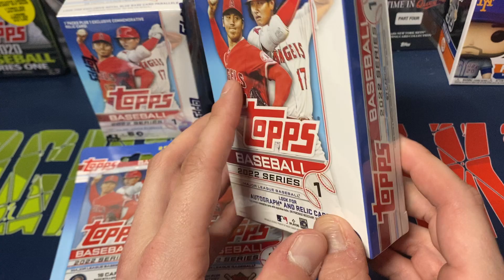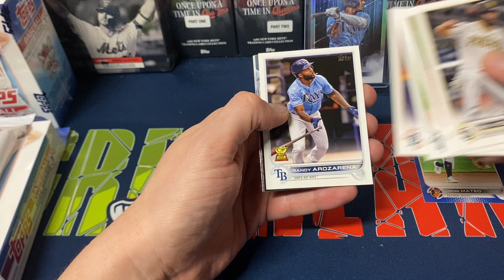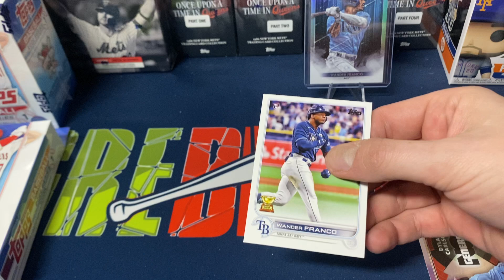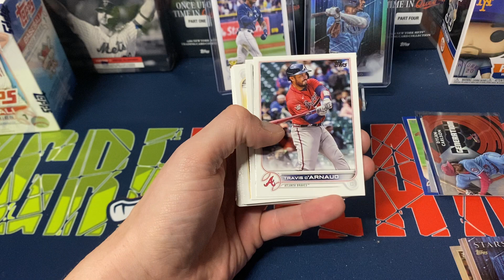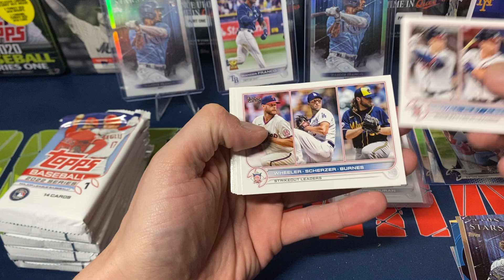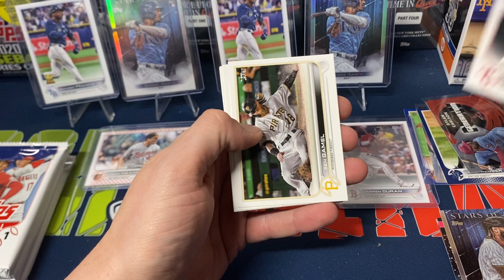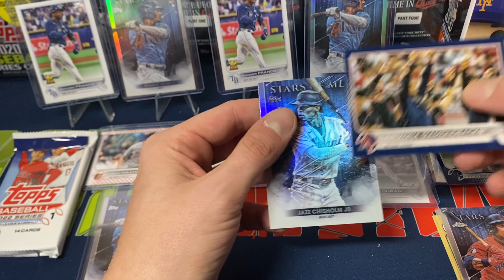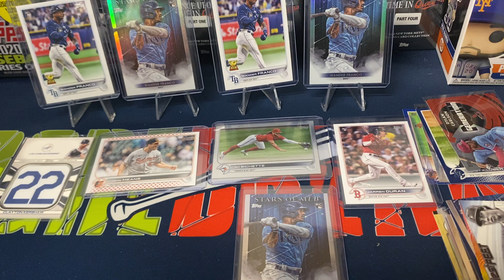Opening All The Retail Versions Of 2022 Topps Series 1 Baseball!!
Opening a 2 pack pack, value pack, hanger box and blaster box of 202 Topps series 1 baseball cards.